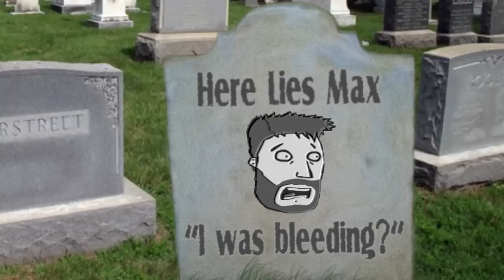TOO REAL (Insurgency Multiplayer) | Funny Gaming Moments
What is Insurgency?

Take to the streets for intense close quarters combat, where a team's survival depends upon securing crucial strongholds and destroying enemy supply in this multiplayer and cooperative Source Engine based experience. The follow-up game to the award-winning Source mod, Insurgency is highly competitive and unforgivingly lethal, striking a balance between one-life gameplay and prolonged action